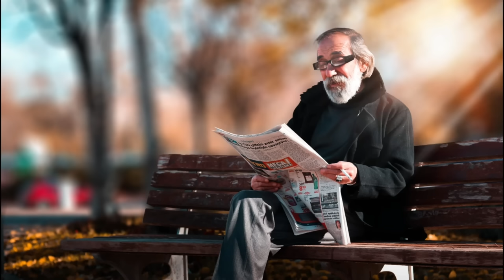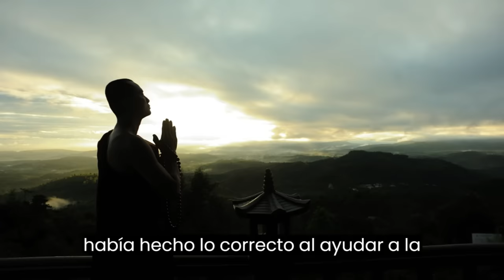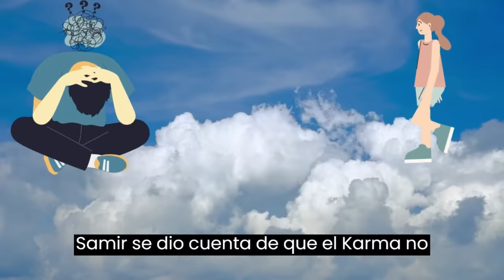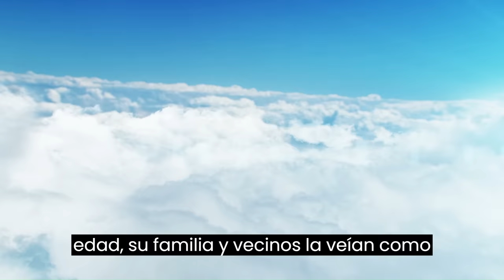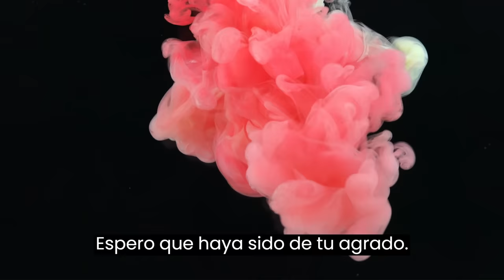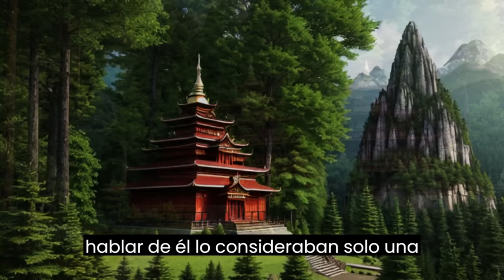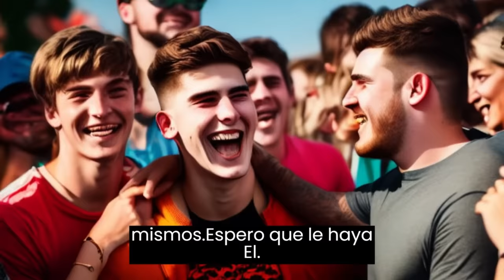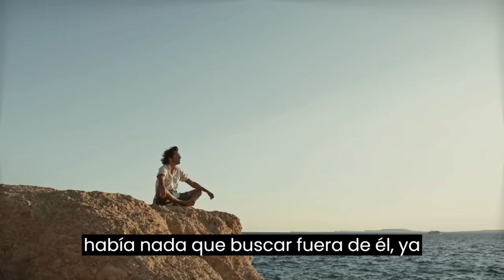Los 25 Mejores Cuentos Budistas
Mi canal de YouTube se enfoca en ayudar a otras personas para encontrar la paz interior.

Introducción
En este video, exploramos los famosos textos budistas llamado.
Los 25 Mejores Cuento Budista
A través de ellos, descubriremos la sabiduría antigua que ha sido transmitida de generación en generación, y cómo puede ayudarnos en nuestro camino hacia la iluminación. En este viaje, aprenderás cómo aplicar Los Su tras en tu vida diaria para experimentar la perfección de la sabiduría. ¡Acompáñanos en este viaje de auto descubrimiento y transformación!